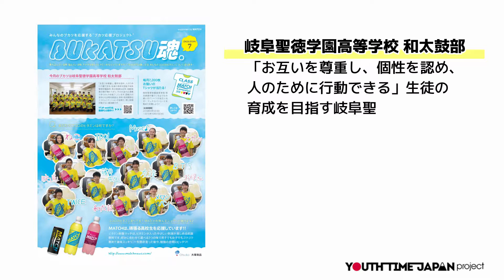【元気の源】あなたのココロのビタミンは何ですか？ 岐阜聖徳学園高校 和太鼓部vol.24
2018年7・8月号のBUKATSU魂は岐阜聖徳学園高校 和太鼓部！！

普段、クチにすることは少ない自分のココロのビタミンを大発表してもらいました！！

～岐阜聖徳学園高校 和太鼓部データ～
「お互いを尊重し、個性を認め、人のために行動できる」生徒の育成を目指す岐阜聖徳学園高校。和太鼓部は近年、活動発表の場が増えており、その大迫力の演奏で多くの人々を魅了しています。団結力が求められる和太鼓部は、学年・性別関係なくコミュニケーションが活発で、常に笑顔が絶えない部活動です。

YOUTH TIME JAPAN project WEBサイトでは、年10回に渡り、アーティストのインタビューや、高校生の活動、職業インタビューなど様々な情報を更新しています！！
ぜひお暇なときに見てみて下さい！！！

‹YOUTH TIME JAPAN project›
▶WEBサイト

‹音素材・イラスト素材›
・魔王魂様
・無料 罫線・飾り線素材ダウンロードサイト
FREE-LINE-DESIGN

※動画によってはすべての著作元様の音源・イラストを使用していない場合がございます。